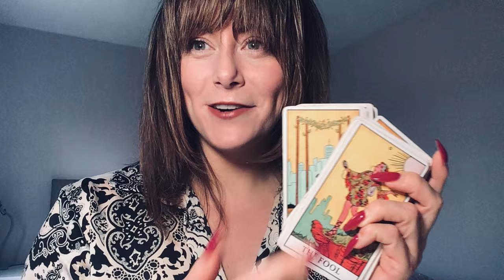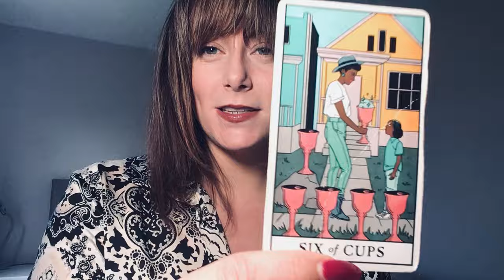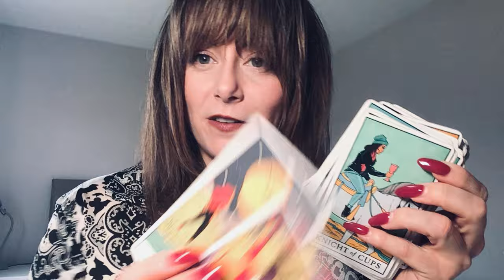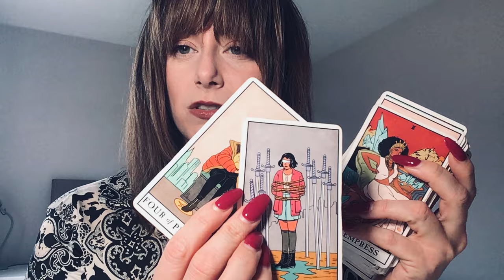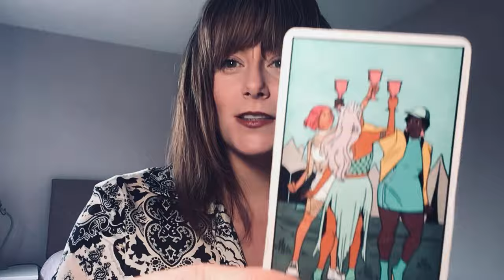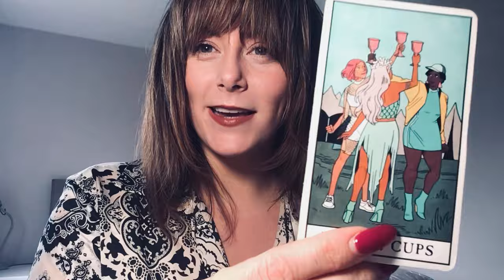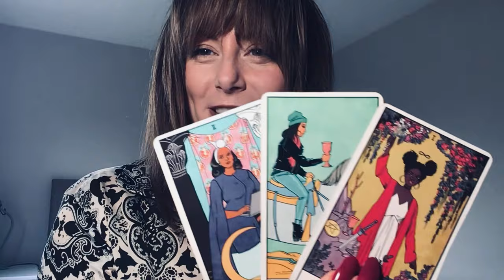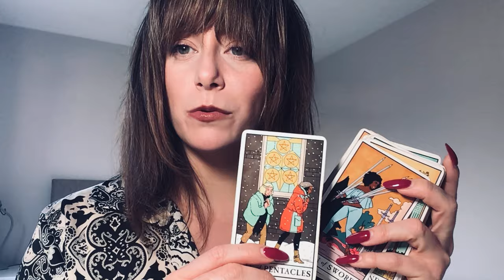THEY WANT THIS LOVE JUST AS MUCH AS U DO & WANT 2 BE BY UR SIDE!!! 😍🥰😘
Hey Guys!! 🙂😍🙂

Decks used:
💛 Angel Answers
💛 Hidden Truth Oracle
💛 Lover’s Oracle

(PLEASE READ)